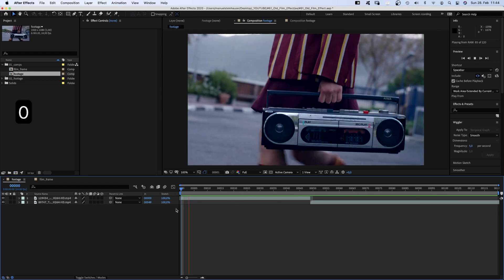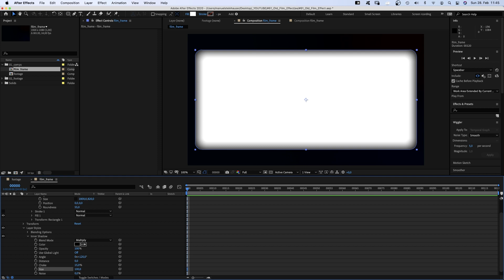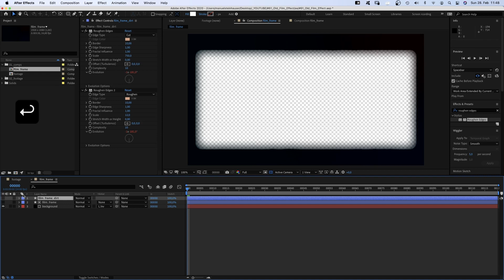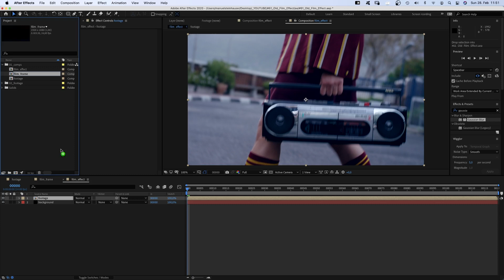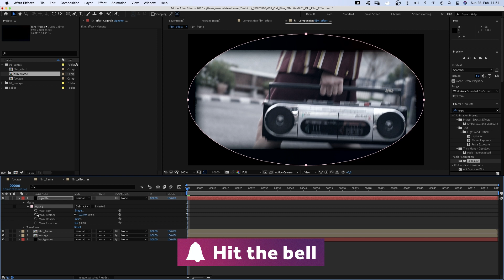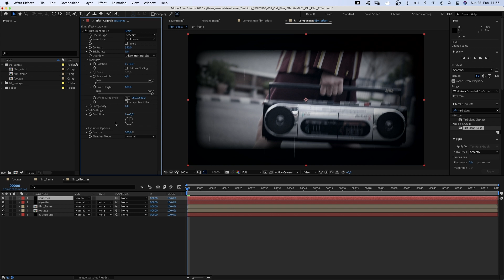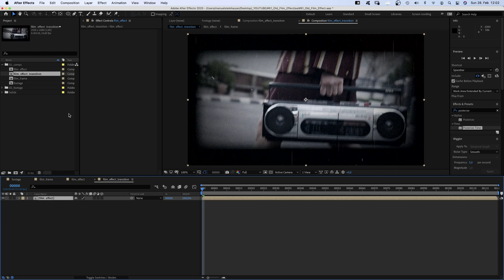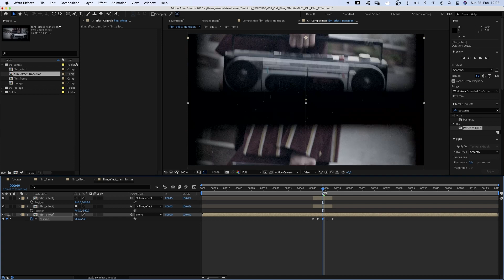Custom Old Film Effect & Transition | After Effects Tutorial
In this After Effects Tutorial, I'll show you how to create this custom old film effect - including a transition. Using standard effects only!

Content:
0:00 Intro
0:20 Creating the film frame
3:18 Setting up the old film effect
3:35 Colour correction
4:30 Vignette
4:47 Scratches and dust
7:02 Old film effect transition
8:25 Outro

First, we create the film frame. Therefore we use a simple shape layer and add two "Roughen Edges" effects and a layer style to add some detail.
Then we set the film effect up. First, we colour correct the footage, then add some random up and down movement of the film frame, using a "gaussRandom" expression.
Then we make it look even older, by adding dust and scratches and grain.
Finally we add a transition.

► Software: Adobe After Effects 17.7